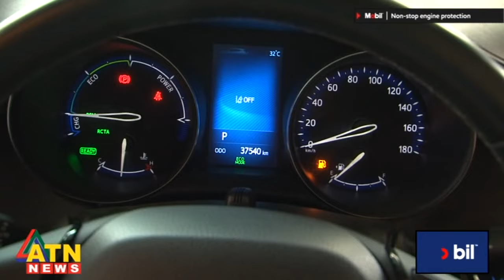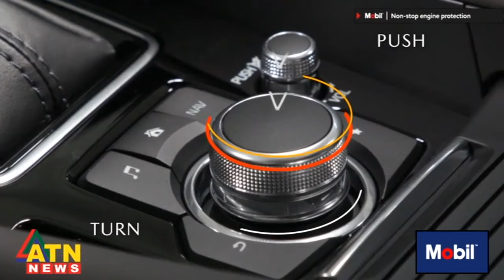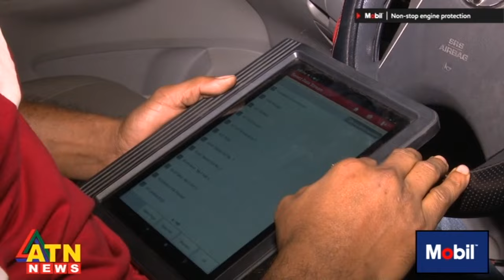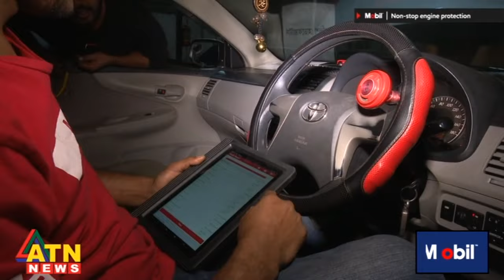Let's Drive | April 08, 2022 | ATN News